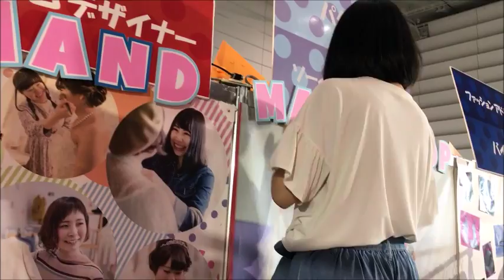NSG夏フェス 新潟 ファッション 専門学校 当日朝の手直し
NITFホームページ LINE@⇒公式アカウント内「 NITF 」で検索！
EH